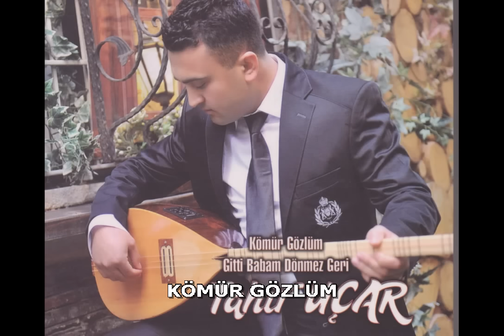TAHİR UÇAR - KÖMÜR GÖZLÜM